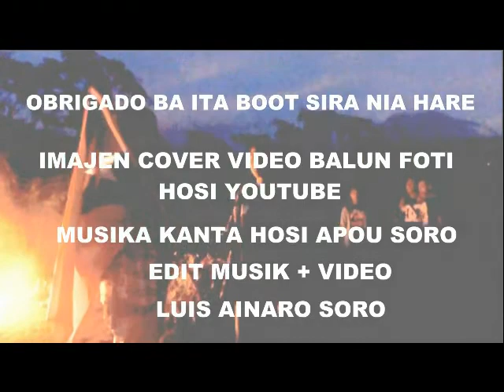Domin Furak hosi Apau Soro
Domin Furak hosi Apau Ainaro  Soro